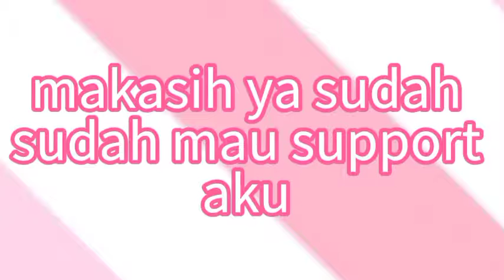Makasih atas 400 subsnya (つ≧▽≦)つ [ Vtuber ]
Hai ⊂(•‿•⊂ )*.✧
Kamu yang nonton , iya kamu (≧▽≦)
Kalau harimu sedih atau buruk , Jangan sedih lagi ya 🥰 ⊂((・▽・))⊃

Walaupun vidioku sederhana 🥺 , Tapi semoga menghilangkan rasa sedihmu ya 🥰

Dan semoga dengan kamu nonton vidio ku , Kamu ketawa , Bahagia dan senyum lagi ya 🥰

Makasih sudah nonton ✨
Sini ku peluk biar gak sedih lagi

Semoga vidio buatan ku yang sederhana bisa membuat kamu tertawa , bahagia dan senyum lagi ya 🥰

Jangan sedih ya 🥰✨

Nama Channel YT :  Nessa fourteen
Nama Roblox : Putrikristal7

mau buatin fan art? pake hastag fanartnessa ok 😉 , ku tunggu